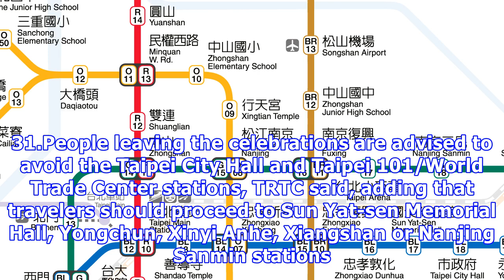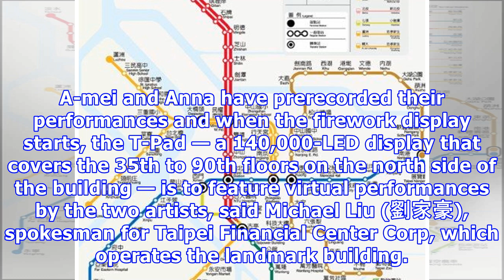Taipei’s mrt to operate non-stop over new year’s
The Taipei Metro is to run for 42 hours non-stop from Dec. 31 to provide transport for the huge crow...